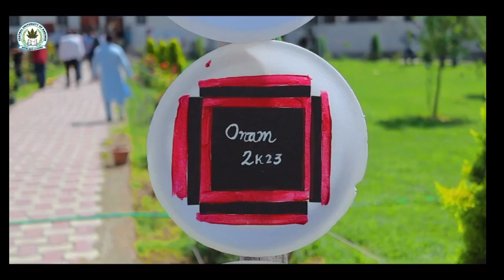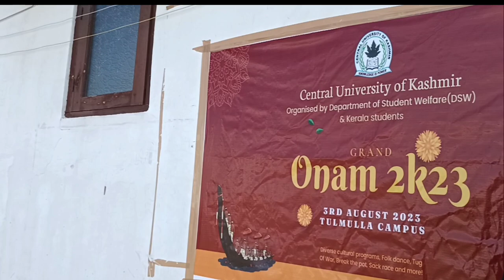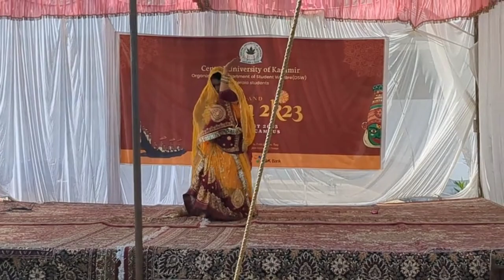ONAM CELEBRATION 2023 At Central University of Kashmir| Kerela Tradition !Onam full vlog Dance&Sport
This year again we celebrate ONAM festival in central university of Kashmir by Kerela group's.